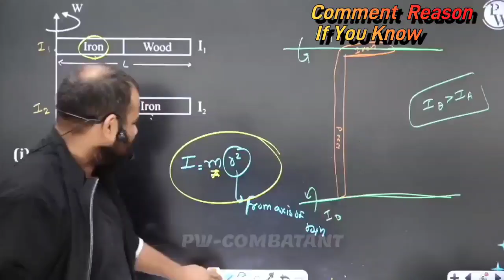MR Sir Performing Magic In Live Class 😳🧐 Comment Reason